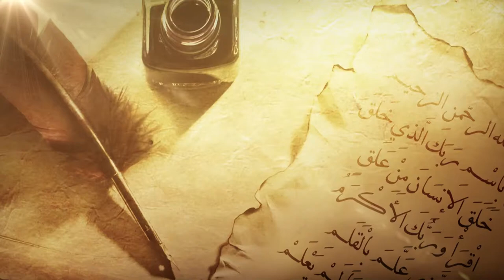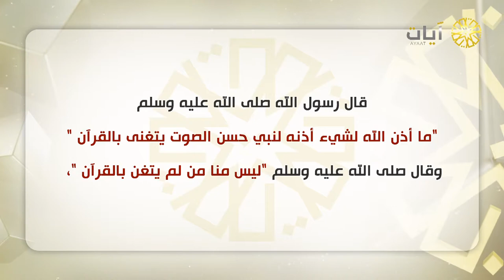زاد_القراء " أحكام فقهية لقراء القرآن الكريم 5" للشيخ د.عبدالله السلمي